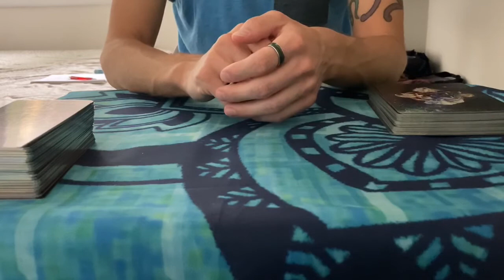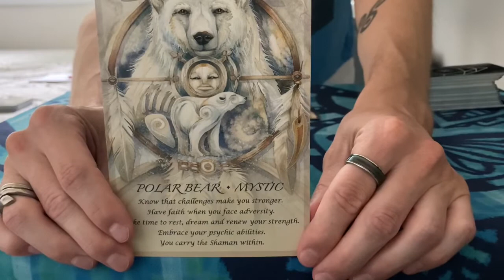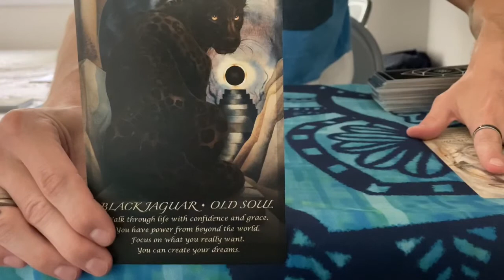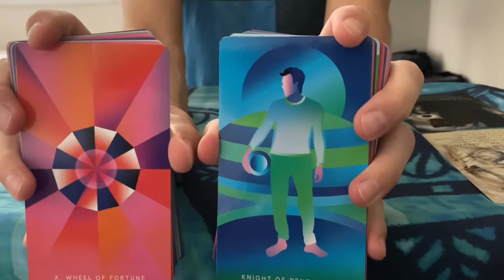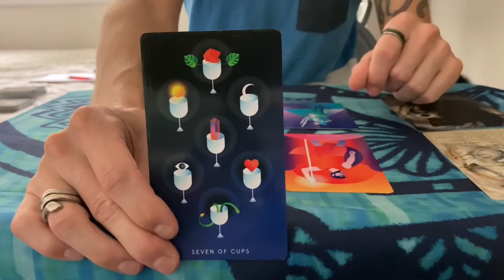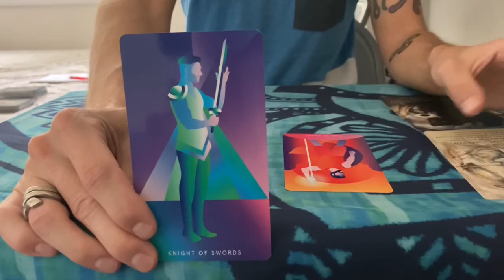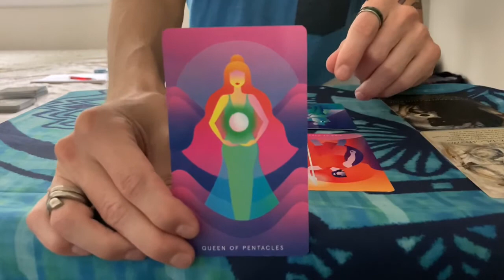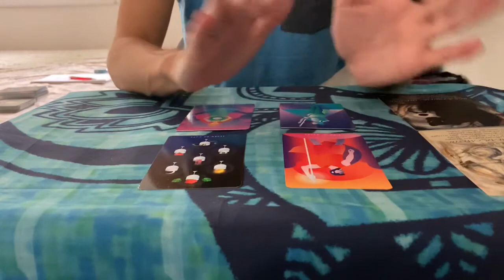Daily Tarot - Laying A Foundation (August 25th 2020)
- Pendulum (Yes or No Questions) - $5 Each
- 5 Card Reading -  $10
- Weekly Reading (7 Cards) - $10
- 10 Card Reading - $20